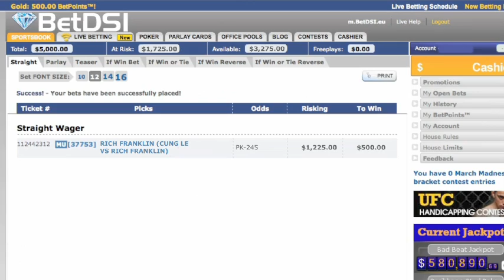UFC On Fuel TV 6 Opening Odds: Rich Franklin (-245) vs Cung Le (+195)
MMA Oddsmaker Nick Kalikas is joined by special guests Brett Okamoto from ESPN.com and Damon Martin from MMAWeekly.com to open odds on this UFC On Fuel TV Middleweight match up.